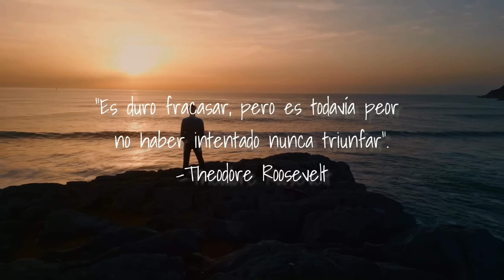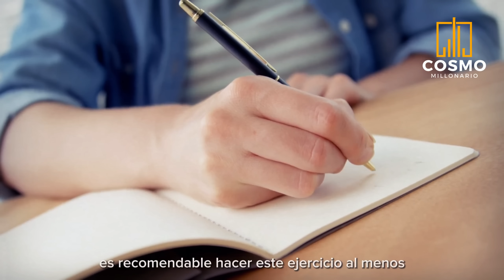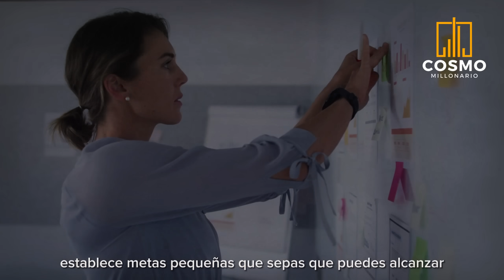HAZ ESTO siempre, SIEMPRE que te LEVANTES todos los DIAS | Tony Robbins en español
según la perspectiva de Tony Robbins, un conocido autor y conferencista de desarrollo personal.  la idea de que al realizar ciertas acciones diariamente, puedes lograr la abundancia, la prosperidad y el éxito en la vida. Este video suele ser atractivo para aquellos interesados en el desarrollo personal y el bienestar financiero.

Lα cσpiα dε εstε vidεσ,
sεяα dεnunciαdα.